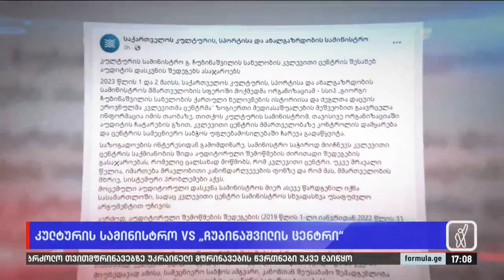ფორმულა 17:00 საათზე — 20 აგვისტო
▪️ შოვში დაღუპულთა რიცხვი 28-მდე გაიზარდა

ფორმულა 17:00 საათზე